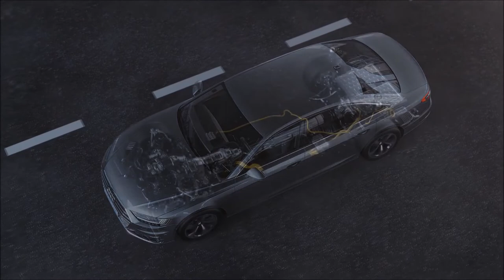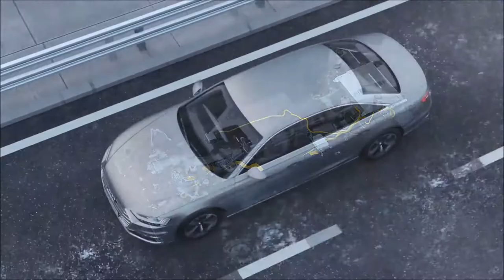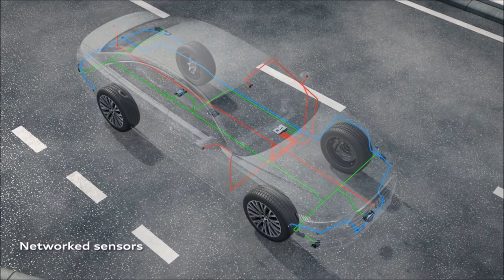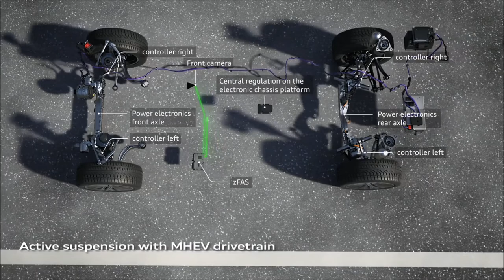2018 Audi A8 Features and Benefits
Sort description about Audi A8 Features and Benefits

The A8 first arrives on US roads, there will be just one engine available: the same TFSI direct-injection turbocharged gasoline 3.0L V6 found in the S4 and S5. This engine uses a twin-scroll turbo inside the engine's V (i.e. on top of the engine block between the two banks of cylinders) and generates 354hp (260kW) and 369lb-ft (500Nm).